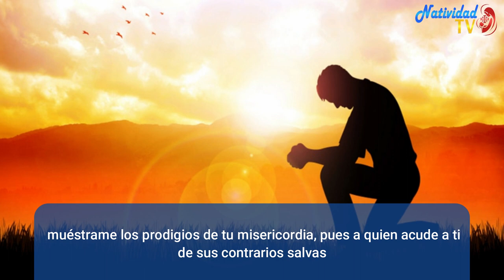SALMO DEL DÍA | Martes, 11/07/2023 | Servidora / Melissa Méndez